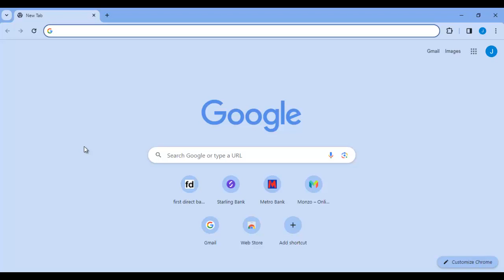How to open Revolut saving account online